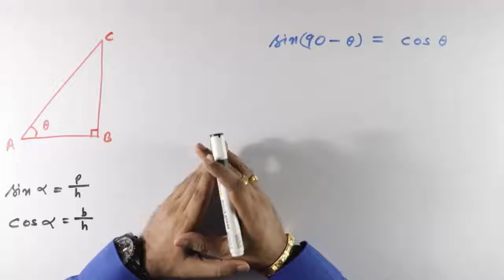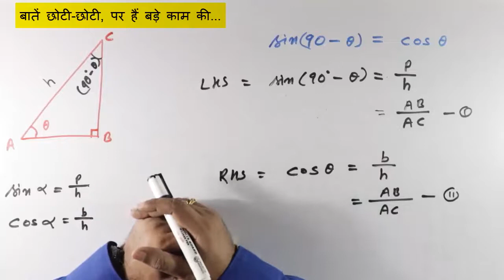sin(90°- Θ) = cosΘ || But Why ? || Trigonometry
In this video you will see a very basic concept of trigonometry.
sin(90°- Θ) = cosΘ (Why?)

sin(90°-Θ)=cosΘ